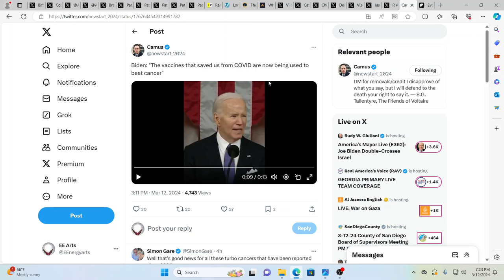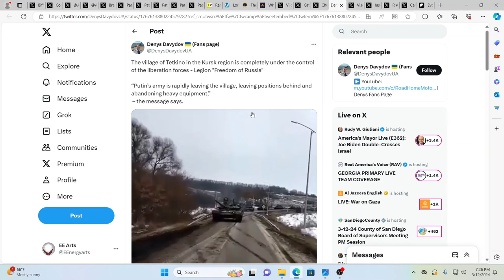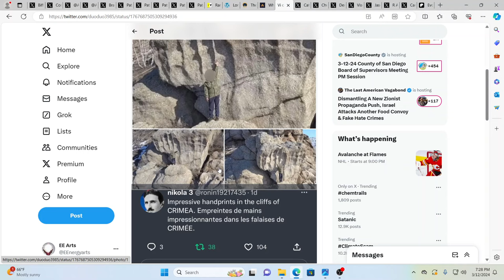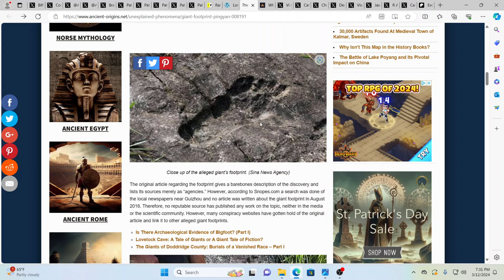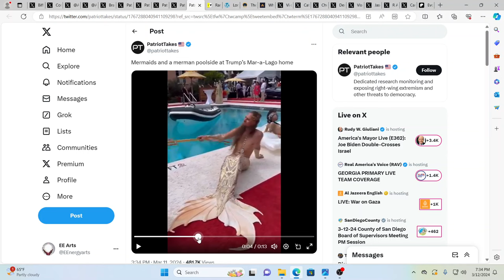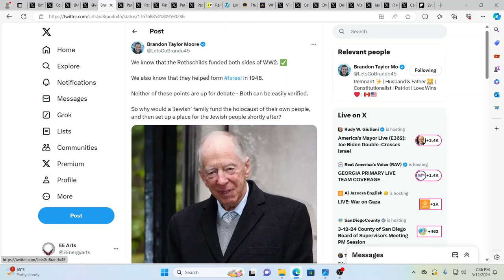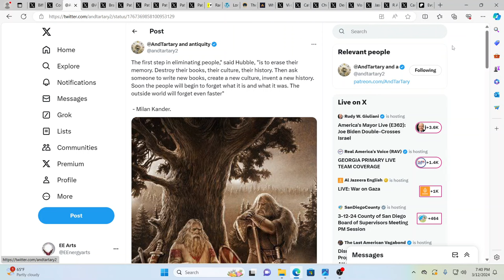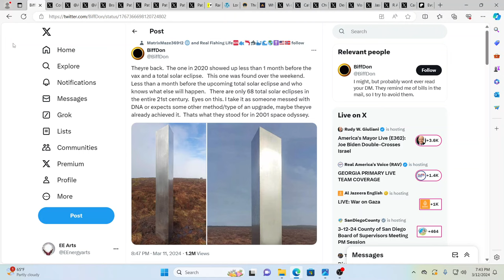RUSSIA BEING INVADED?*USA NAVY PILOTS NEEDED*WEIRD RITUALS OF THE ELITES*WHERE DID ALL THE GIANTS GO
For truly uplifting energies & frequencies in these times!